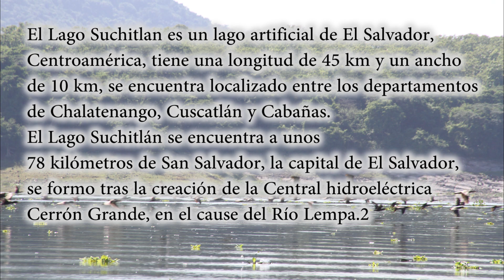Lago de suchitlan mi lindo El Salvador